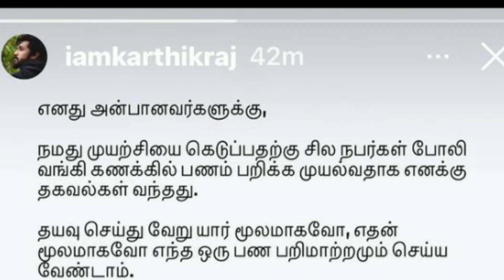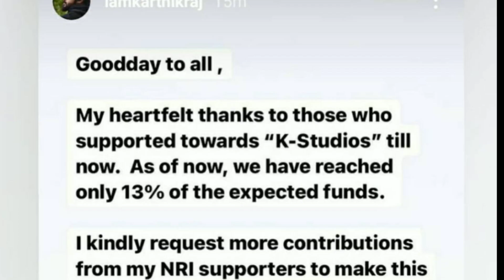யாரும் ஏமாற வேண்டாம் கார்த்திக்ராஜ் பதிவு | Karthikraj new video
Karthikraj recent new video.